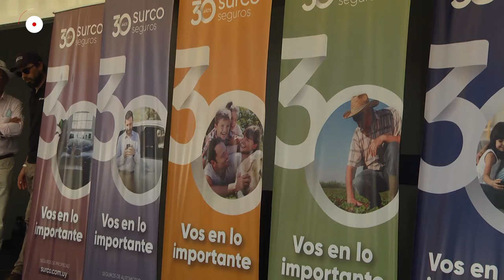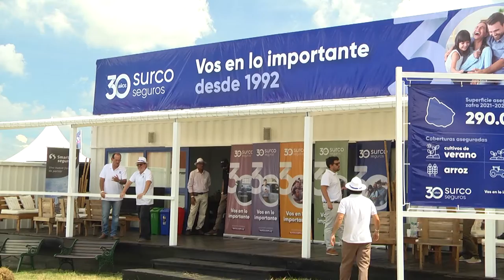Arq. Andrés Pietropinto SURCO SEGUROS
Surco seguros, en su proceso de constante crecimiento, presentó en expoactiva, las herramientas disponibles en materia de pólizas de seguros de rendimiento.
En el stand de la cooperativa se destacó también su trayectoria de 30 años en los que ha ido creciendo en cuanto a presencia en todo el país y en coberturas de seguros de vida, propiedad, automotores y agro.
Mantuvimos diálogo con el arquitecto Andrés Pietropinto, encargado del área de marketing de surco seguros